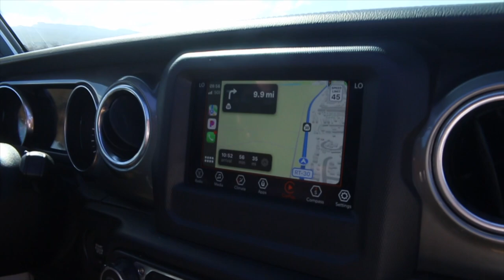OUR HONEYMOON — VLOG 022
Join our journey as we get prepared for marriage, a new house and everything in between.